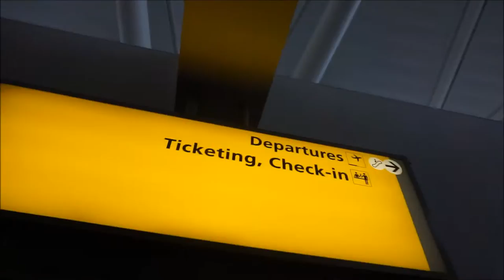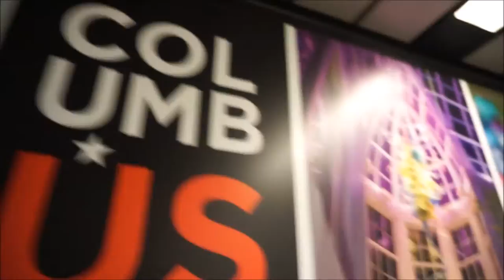Traveling to Columbus Ohio! (ROTR Vlog 1)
(twitter wouldnt let me have my name the way i wanted pssh)